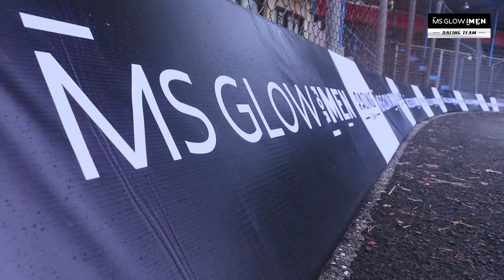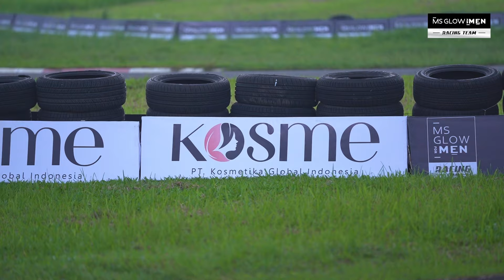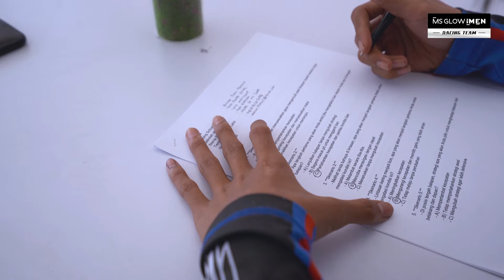AUDISI RIDERS MS GLOW FOR MEN RACING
MS GLOW FOR MEN, IT'S FOR REAL MEN!